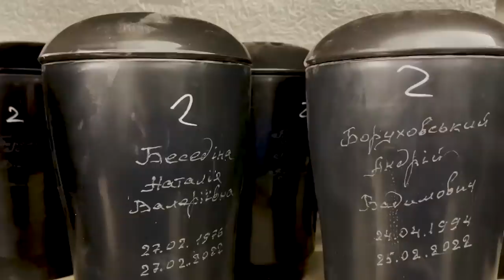These Urns in Kyiv Are All Unclaimed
As Russia continues its invasion of Ukraine, the remains of many of the dead are unclaimed and are piling up. Workers at this crematorium in Kyiv say people have been unable to collect their loved ones’ urns because many have left to seek safety. Most of the remains are either victims of Russian attacks or elderly who have died of natural causes in their homes after their loved ones fled. Inside Edition Digital has more.